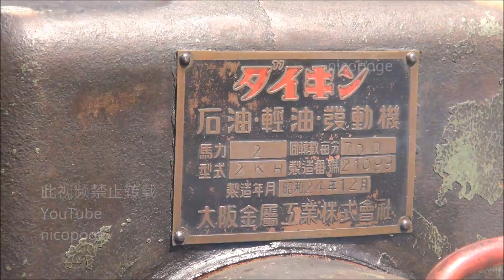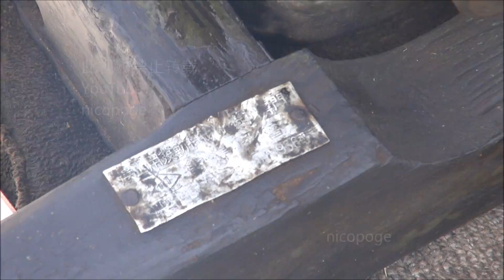1949 DAIKIN Oil & Diesel-fuel Engine Type 2KH 2hp [Old Engines in Japan]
It is not clear at the year of manufacture in many Japanese old agricultural engines. But, this engine has three plates. The maker's plate written manufactured in December 1949, the general agency's plate of Sugiyama Industries Co., Ltd on the side of cooling hopper and the sales shop's plate of Iijima Company on the wooden skid. I think that Iijima Company was in Kawaguchi, Saitama prefecture. This engine is very precious historical records about style of selling from maker to agricultural tool shop through the general agency at that time.
It is called oil & diesel-fuel engine, but it is not diesel engine. It uses spark plug as with gasoline engine.

DAIKIN Oil & Diesel-fuel Engine Type 2KH
2hp/700rpm
December, 1949
Manufacturer : OSAKA Metal Industry Co., LTD. [Daikin Industries, Ltd.]
Manufacturer's Location : Kita-ku, Osaka-shi, Osaka, Japan

This Engine is not my thing. I observed this engine at 2015 IZUMOZAKI engine show.

埼玉県川口市の元町にあったと思われる当時の販売店「飯島商会」の銘板が木台に残る、昭和24年製造の農業用石油発動機です。戦前から戦後にかけて、中規模以上の発動機メーカーは日本各地の大都市に営業所や出張所を設けて、そして大規模メーカーは販売代理店などの商社を通して、全国の農機具販売店に発動機を卸していました。そういった当時の様子が銘板から伺える、素晴らしい発動機でした。

ダイキン石油軽油発動機 2KH型
出力 : 2馬力/700rpm
製造年代 : 1949年(昭和24年)
製造会社 : 大阪金属工業(現:ダイキン工業)
所在地 : 大阪府大阪市北区

[いにしえの発動機たち] 1949年頃 ダイキン石油軽油発動機 2KH型 2馬力
2015年出雲崎発動機運転会で見学させていただきました。
・スペック・製造年代には推定を含みます。